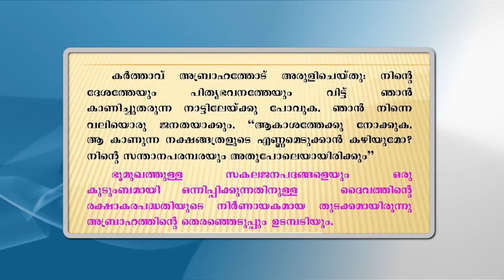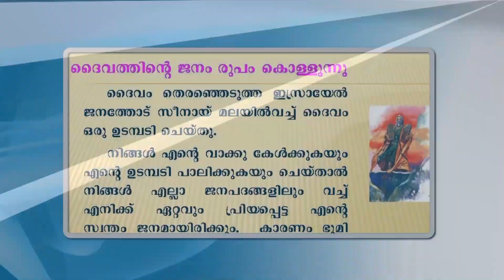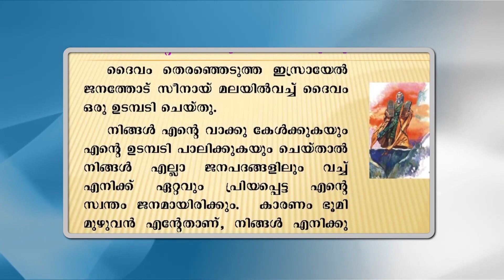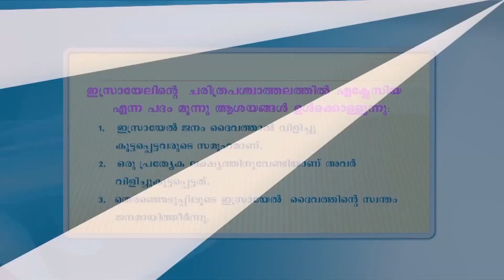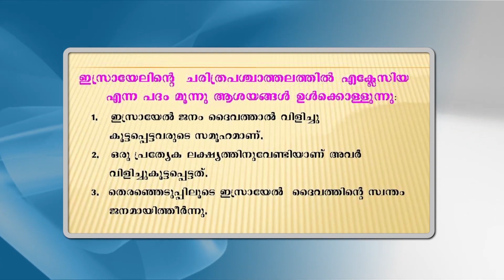രക്ഷയുടെ പാതയിൽ | CLASS 8 | CHAPTER 1 | EPISODE 1 | VIDYAJYOTI | IRINJALAKUDA DIOCESE